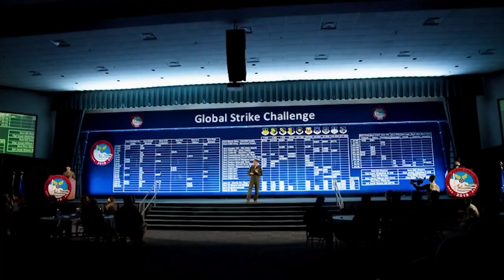Malmstrom AFB celebrates Global Strike Challenge wins